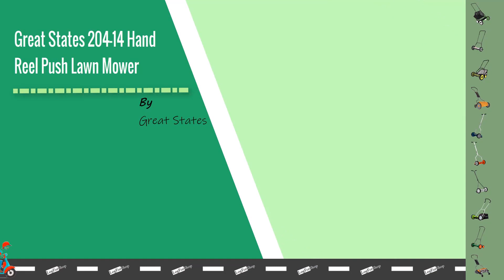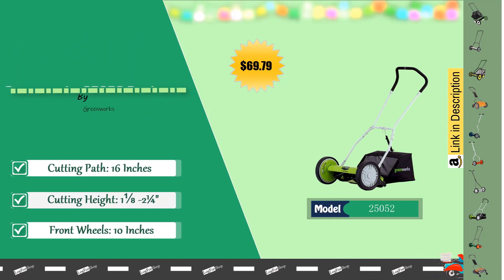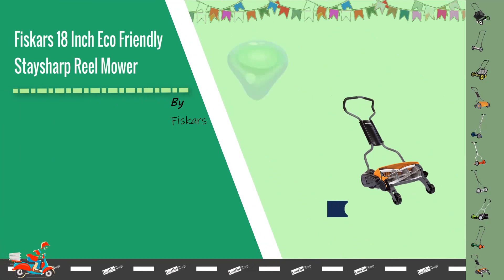▶️ Top 10 Best Buy Reel Lawn Mowers Review And Buying Guide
Lawn mowers are essential tools for landscaping. Whether it’s your lawn, yard or garden, you definitely need a lawn mower to keep your greenery looking green and catered for. You need to get rid of weeds and keep your grasses tame, controlled, and of even and uniform height. How best to do that than by investing in a reel lawnmower?

Unlike rotary lawn mowers, reel lawnmowers have blades that cut grass by spinning vertically in a north to the south position. Reel lawn mowers imitate the snipping cut of scissors in mowing grass. Typically, the ideal number of blades on a reel lawn mower should be anything from three to seven, depending of course, on who makes the reel lawn mower and why. This review will help you choose the best reel lawn mower for your lawn, garden or yard. .

Portions of footage found in this video are not original content produced by The LogForShop. Portions of stock footage of products were gathered from multiple sources including, manufactures, fellow creators, and various other sources.